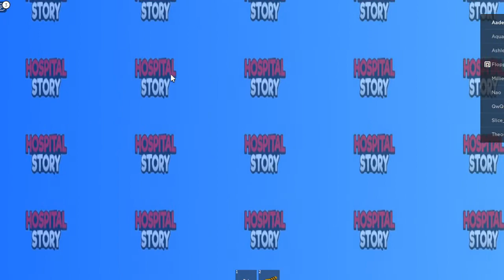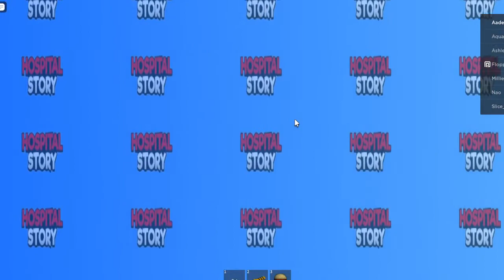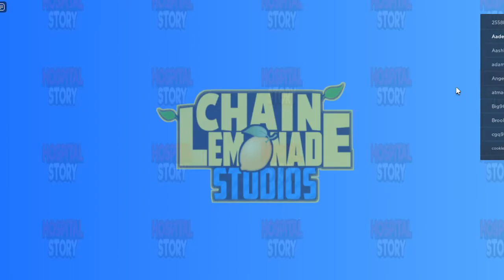Hospital ⛑️ (STORY)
thank you for all the support on the videos i just can't thank you enough everybody : 3